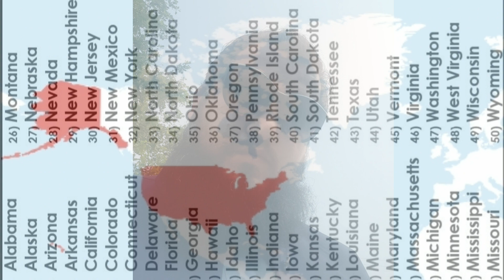Total Number of States in USA?? Names of the US States??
The United States comprises 50 states. The names of all 50 states are:
Alabama
Alaska
Arizona
Arkansas
California
Colorado
Connecticut
Delaware
Florida
Georgia
Hawaii
Idaho
Illinois
Indiana
Iowa
Kansas
Kentucky
Louisiana
Maine
Maryland
Massachusetts
Michigan
Minnesota
Mississippi
Missouri
Montana
Nebraska
Nevada
New Hampshire
New Jersey
New Mexico
New York
North Carolina
North Dakota
Ohio
Oklahoma
Oregon
Pennsylvania
Rhode Island
South Carolina
South Dakota
Tennessee
Texas
Utah
Vermont
Virginia
Washington
West Virginia
Wisconsin
Wyoming